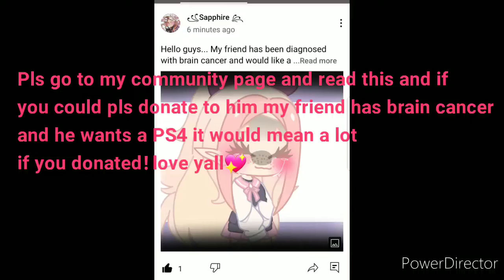!Pls watch! look in the dis if you want to donate! or go to my community page